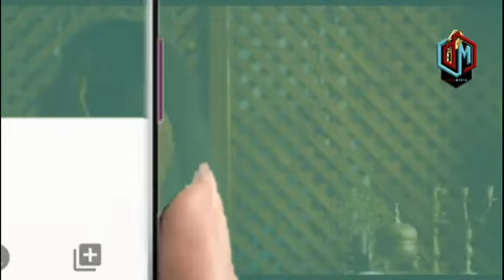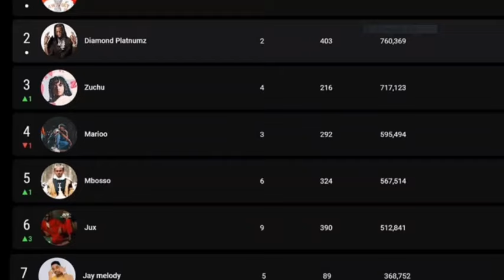HARMONIZE AMLETA GODFREY MTEULE DAR NA KUMJENGEA NYUMBA AHAIDI KUMPELEKA INDIA KUTIBIWA MACHO YAONE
DiamondPlatnumz - Somebody
DiamondPlatnumz - Fine
DiamondPlatnumz - LOYAL
DiamondPlatnumz - WONDER
DiamondPlatnumz - NAWAZA

MABANTU - Utamu
DiamondPlatnumz - jeje
DiamondPlatnumz Naanzaje